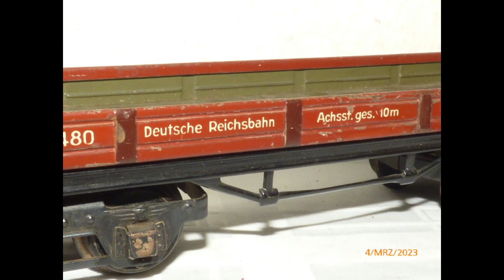Sammlung Modellbahn Spur 0 Güterwagen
Sammlung Spur 0 Modellbahn, Sammlung Modellbahn, Sammlung Modelleisenbahn, Sammlung, Sammlung Modellautos, JDK Modellbau, Sammlerpunkt Bad Ems